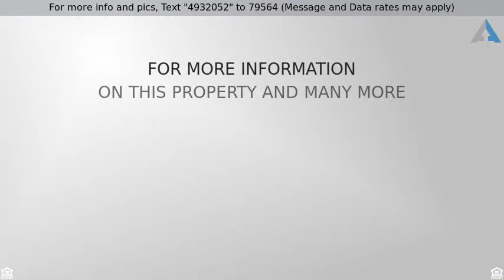$389,000 - 6870 East Saginaw Way, Fresno, CA 93727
Single Family Residence, Contemporary - Clovis, CA

A newer Sherwood Model Benchmark home in an up-and-coming neighborhood, this large property is ample with opportunity. Able to house a large family, this home boasts 5 generous bedrooms, and 3.5 bathrooms. The downstairs isolated bedroom with a cozy ensuite, is perfect for out-of-town guests or extended families. Built in 2013, the home has newer 18 tile floors, tall baseboards, newer carpet, the paint is in great condition, ceiling fans in each room - including the covered patio, recessed lights- everything beautifully maintained. There are stainless steel appliances and granite counters in the large kitchen which is open to the family room. A bonus area could be used as an office, a play room, or even a formal sitting area for guests. If you're seeking storage space, there are built in cabinets and large closets throughout the home. The large lot allows for playing space for the kids. With SunRun Solar on the roof, every detail thought through, this home is turn key!